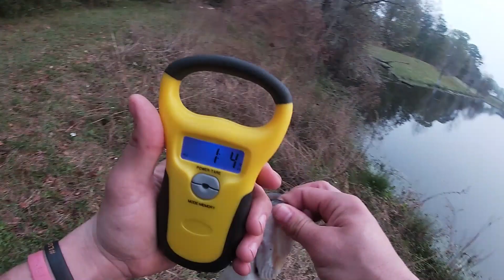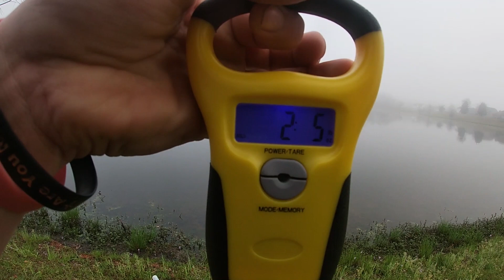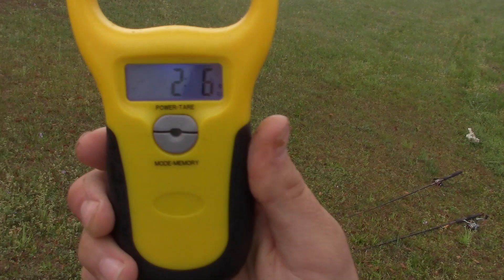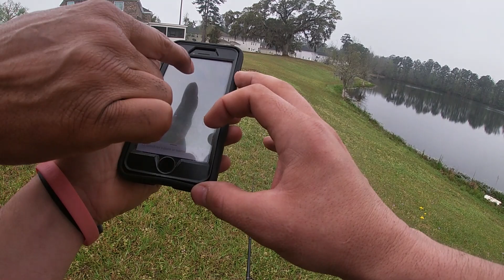FISHING FOR GIANT BASS ... COPS CALLED !!! ( GEORGIA AND FLORIDA ROADTRIP PART 3)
This is the final chapter of our 2890 mile, 7 day roadtrip !! After a tough few days of fishing we were stoked to cap off the trip with some beautiful GA bass !!! What are yall doing to get through these quarantine shenanigans ??? Tell us about it below !